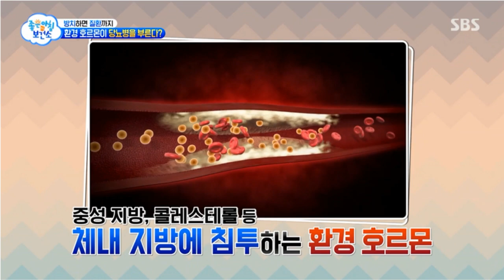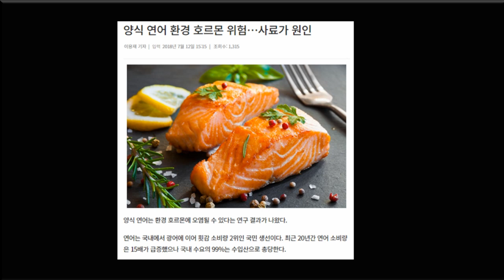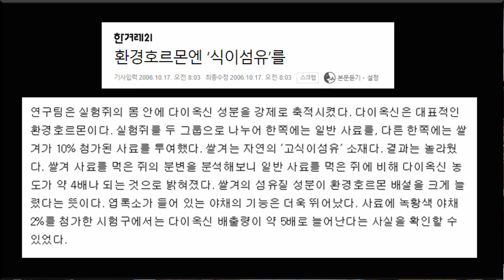아픈 사람들이 먹으면 병이 악화되는 음식 4가지를 소개합니다[약초방송]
약초방송이 여러분의 건강에 도움이 되기를 바랍니다. 아픈 사람이 먹으면 병이 악화되는 음식, 반대로 말하면 이런 음식을 줄이면 병이 치료됩니다